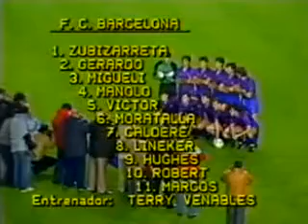FC Barcelona vs Dundee United 1986 - 1987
Quarter-finals, 2nd leg
Camp Nou (Barcelona)